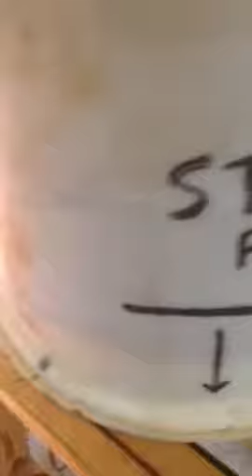Bubbling the wash tank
After several mist washes, add bubbling to increase agitation. After a few more washes with misting, bubbling, settle time, and drain water off. Its clean